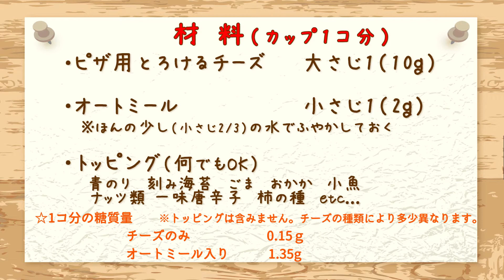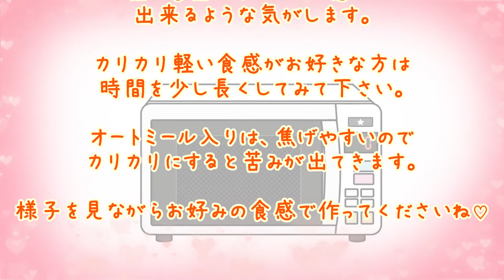【我が家の男子が20㎏痩せた時に食べてた】レンジで簡単！絶対太らないおやつ 噛みたい欲を満たしてくれる『もっちりチーズせんべい』 低糖質 糖質オフ 糖質制限 ロカボ ダイエット おつまみ MEC食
糖質制限ダイエット中のおやつに最適☆笑っちゃうくらい簡単なのに旨すぎ～(≧▽≦)
チーズ好きにはたまらない♡モッチリ食感の『チーズせんべい 』をご紹介します。
サクサク食感だとすごく食べやくて美味しいのですが、ダイエット中の噛みたい欲を満たすためにサクサクにしない状態にしてみました。
また、オートミールを加えることでよりモッチリとなかなかの噛みごたえになってお腹も満足(*^^*)
チーズだけの方がやはり美味しいのですが、オートミール入りVer.は食べているうちに不思議とクセになっちゃう感じ(^^ゞ

ダイエット中の方だけでなく、お子様のおやつ、お酒のおつまみにもオススメです♪
お好きなトッピングでアレンジを楽しんでみてくださいね💓

カリカリサクサクがお好みの方は、レンジにかける時間を少し長めにして水分を飛ばして頂ければOKです。
オートミールを入れたものをカリカリにする場合、焦げやすいので（苦みが出てくる）様子を見ながら作ってみてくださいね。

【材料】カップ１コ分
・ピザ用とろけるチーズ　　大さじ1（10g）
・トッピング（なくてもOK)
　一味唐辛子・青のり・刻み海苔・白/黒ゴマ・おかか・柿の種・ナッツ類・小魚　etc...
・オートミール（入れる場合）　小さじ1（小さじ2/3の水で軽くふやかす）

♦1コ分の糖質量　※トッピング含まず。チーズの種類により多少異なります。
　チーズのみ　　　　0.15g
　オートミール入り　1.35g

♦電子レンジ（600w）
　1個の場合　1分30秒位
　2個　　　　1分40秒
　3個　　　　2分
※目安なので様子を見ながら作ってみてね。

※レンジへは1個～３個位がオススメです。
　まとめてたくさん入れると時間の調整が難しいような気がします。

★食べ盛りの我が家の男子が糖質制限やMEC食で20㎏減量した時に作ってあげた1品です。
栄養士（免許持ってるだけ）の意地をかけ成功に導きました＼(^o^)／

💎クエーカー オートミール オールドファッション 4.52kg (10LB)

💎オールドファッションオートミール1.2kg

💎クエーカー オールドファッションオートミール 510g

楽曲＆効果音素材 提供